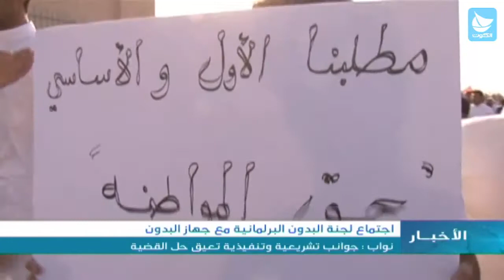تقرير: اجتماع لجنة البدون البرلمانية مع جهاز البدون